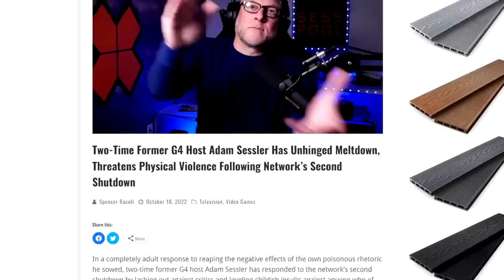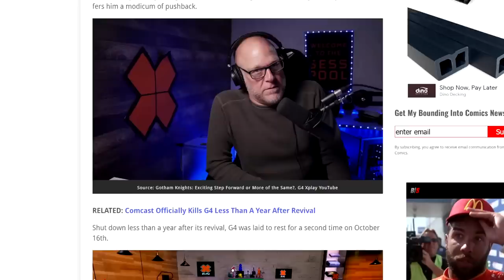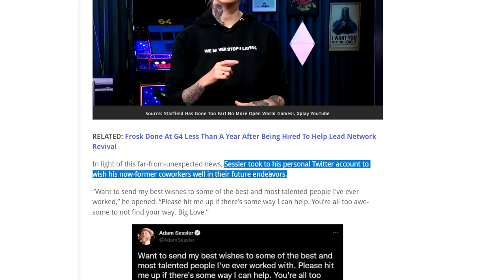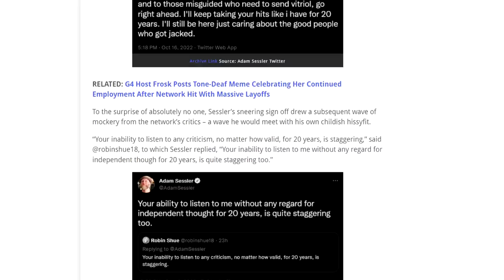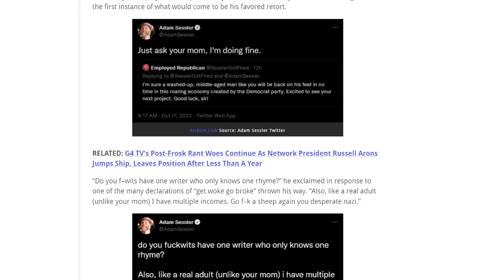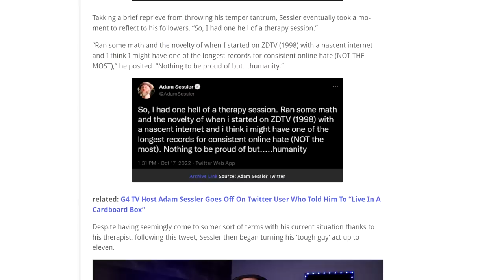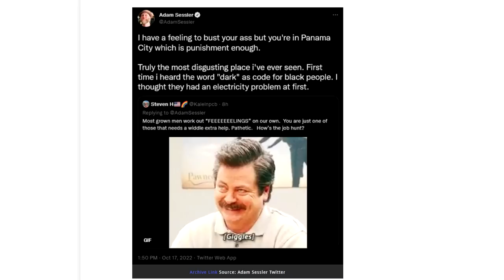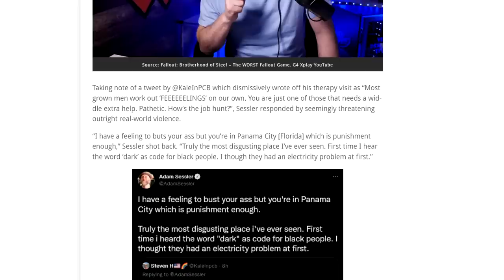The Epic Meltdown From Adam Sessler Of The CANCELLED G4TV